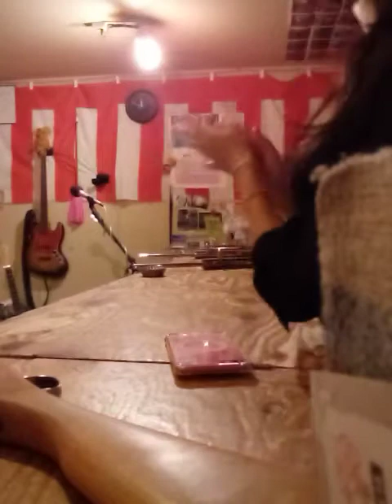So much in love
＠射的場生ライブショー
閉店間際に広島から遊びに来たナイスカップル。